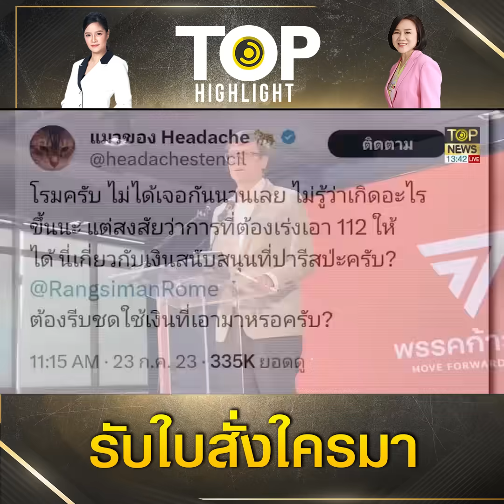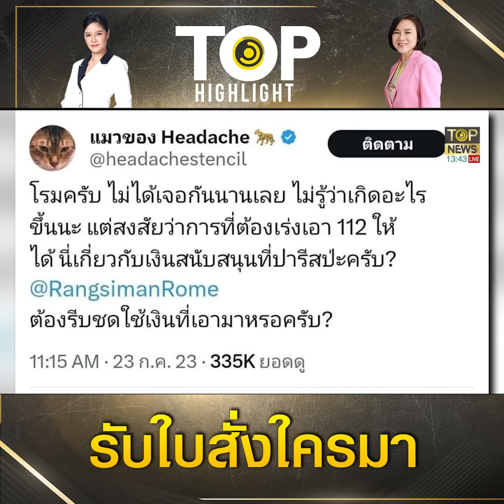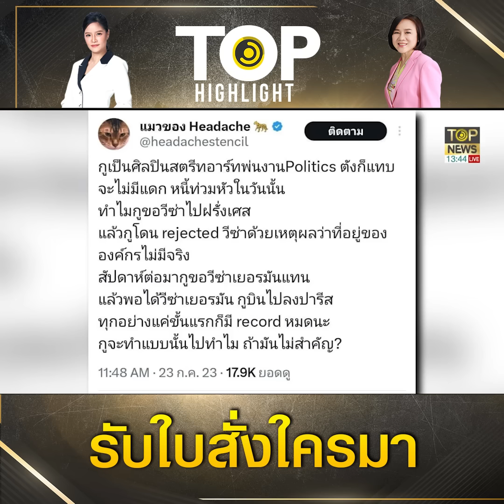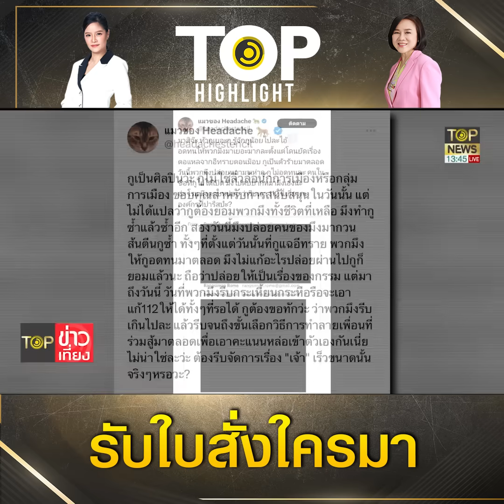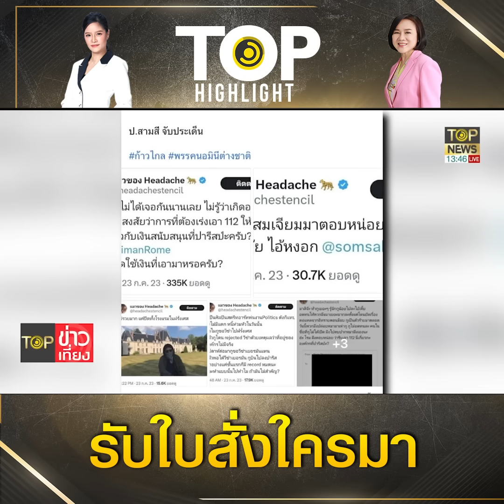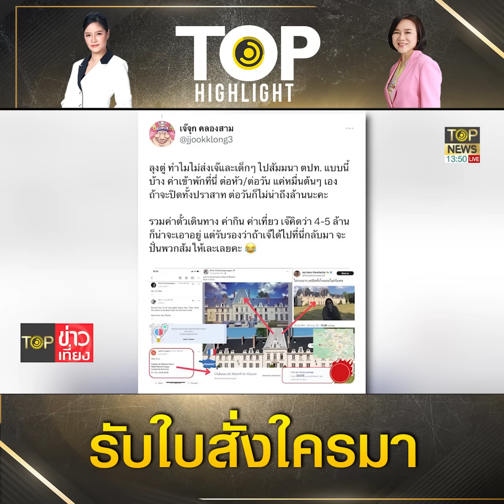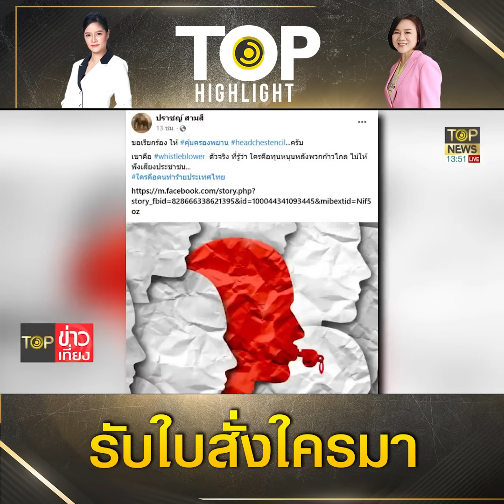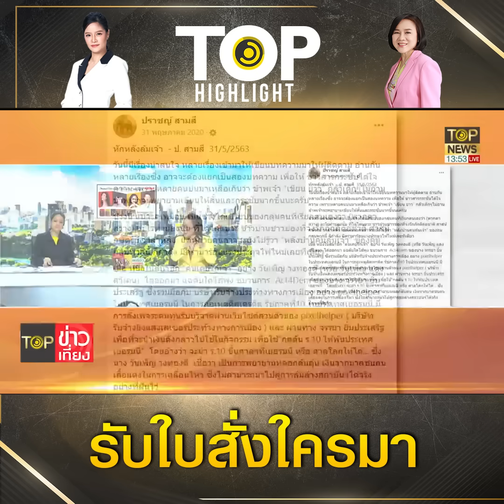จี้ถาม "รังสิมันต์ โรม" ใครสั่งมาแก้ 112 - โยงท่อน้ำเลี้ยงคนลี้ภัยกบดานที่ฝรั่งเศส | TOP HIGHLIGHT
จี้ถาม "โรม" รับใบสั่งใครมาร้อนรนแก้ 112 โยงท่อน้ำเลี้ยงคนลี้ภัยคดีล้มเจ้ากบดานที่ฝรั่งเศส

จากกรณีที่ทวิตเตอร์ “Headache Stencil” ของ นายสมรนนท์ แย้มอุทัย หรือ “แป้ง” ศิลปินกราฟฟิตี้ชื่อดัง แนวร่วมม็อบราษฎร ทวีตข้อความ “กูได้เงินสนับสนุนจากต่างประเทศมาทำงานศิลปะด่าการเมืองด่าระบบประเทศ ไม่ได้ผิดกฏหมายนี่ แต่ ส.ส. กูไม่แน่ใจว่ะ” “โรมครับ ไม่ได้เจอกันนานเลย ไม่รู้ว่าเกิดอะไรขึ้นนะ

แต่สงสัยว่าการที่ต้องเร่งเอา 112 ให้ได้ นี่เกี่ยวกับเงินสนับสนุนที่ปารีสป่ะครับ? @.RangsimanRome ต้องรีบชดใช้เงินที่เอามาหรอครับ?” โรมไม่มาตอบ สมเจียมมาตอบหน่อยดิ ใครจ่ายเงินดูแลที่ปารีส เห้ย ไอ้หงอก ต่อมาในเพจเฟซบุ๊ก “ปราชญ์ สามสี” โพสต์ข้อความระบุว่า “มีคนสารภาพแล้วหนึ่ง…. แล้วไงต่อ …. # รังสิมันโรม # ก้าวไกล # พรรคนอมินีต่างชาติ”

สมศักดิ์ เจียมใช้เงินใคร อยู่ดีกินดีที่ฝรั่งเศส? ดูเหมือนว่า เรื่องการเร่ง เอา112มาเป็นประเด็นของ ฝ่ายนักการเมืองพรรคก้าวไกล จะทำพิษรุนแรงกับ ฝ่ายเดียวกันเองจน ฐานมวลชนที่เคยสนับสนุนกันมาตลอดเริ่มตั้งคำถาม ถึงการ มุ่งน่า ยกเลิกม.112 จนเสียโอกาสเป็นเป็นรัฐบาลอย่างหลีกเลี่ยงไม่ได้ เรื่องนี้ headche stencil (ขอเรียกว่านายซิ่ว) หนึ่งในนักเคลื่อนไหว ทั้งเรื่อง112และต่อต้านการรัฐประหาร ได้ออกมาแฉเรื่องราวไว้ค่อนข้างน่าสนใจ

โดยเฉพาะ สาเหตุที่ ทางฝ่าย ส้มรีบเร่ง เล่นยกเลิก112โดยไม่ดูตาม้าตาเรือ …เพราะ มีใบสั่งจากจาก”คนเบื้องหลัง”ที่สนับสนุนความเป็นอยู่ของพวกที่ลี้ภัยในต่างประเทศเช่น สมศักดิ์ เจียมธีรสกุล ….นาย ปวิน ชัชวาลพงศ์พันธ์ รวมไปถึงพวกผู่ลี้ภัยที่อาศัยอยู่ เยอรมนีและฝรั่งเศส อีกหลายๆคน …. รีบเร่งให้มีการเคลื่อนไหวเพราะ เป็นเรื่องของงบประมาณการเคลื่อนไหวอันเกี่ยวข้องกับปากท้อง ….เพราะหาก สถานการณ์ที่ก้าวไกลยอมวาง ม112…ลงจะส่งผลให้ ปากผู้ลี้ภัยที่ต่อต้านสถาบันฯในต่างประเทศหมดลง…

(ในกรณีที่นายซิ่วออกมาแฉนั้น “คนเบื้องหลัง”นั้น มีแนวโน้มที่ค่อนข้างชัดเจน ว่าเป็นเงินทุนจากกลุ่มทุนระหว่างประเทศที่จ้างเอาไว้ทำงานทำร้ายสถาบันกษัตริย์ของไทย ซึ่งปัจจุบันกำลังเดือดร้อนเพราะ ในหลากหลายประเทศเริ่มรู้เท่าทันและไม่ทำตามความประสงค์ขององค์กรเหล่านี้แล้ว … เรื่องนี้ ดูที่เฮนรี่ คริสทิงเจอร์ ที่ปรึกษาด้านต่างประเทศของสหรัฐฯ โดดไปคุยกับ กลาโหมจีนแผ่นดินใหญ่ ก็พอจะเห็นทิศทาง )

หลายคนอาจจะตั้งคำถามว่าสิ่งที่นายซิ่วถามถึงนั้น เป็นจริงหรือ? และพยายามตั้งแง่โจมตีว่า นายซิ่วไม่มีทางรู้จักปวิน หรือเครือข่ายต่างประเทศได้…ซึ่งเรื่องนี้ นายซิ่วก็พอพยายาม อธิบาย ไว้ในทวิตเตอร์ส่วนตัว….ถึงความเป็นจริงที่เขาเคยพบเจอ

อนึ่งคือ .. ในทัศนะของ ข้าพเจ้า ….สิ่งที่ นายซิ่วพูด ค่อนข้างน่าเชื่อถือ เพราะ ปูมหลัง นายซิ่ว เป็นนักเคลื่อนไหวสายบันเทิงที่เคยเป็นตัวตึงในม็อบสามนิ้ว ที่เคยได้รับการยอมรับ จากแกนนำทั้งในพื้นที่ และในต่างประเทศ จนกระทั่งเคย จิบชา ที่ Château de mareil-le-guyon สุดหรูร่วมกับขบวนการระดับอินเตอร์! ทั้ง เครือข่ายผู้ลี้ภัยในต่างประเทศ ทั้งปวิน สมศักดิ์ หรือแม้แต่ คนใน เครือข่ายกลุ่ม จรรยา ยิ้มประเสริฐ และอาจารย์ชาวต่างชาติ ที่เคยเคลื่อนไหวร่วมกัน จนกระทั่ง นายซิ่วขัดแย้งกับขบวนการ ม็อบสามนิ้ว(ช่วงทราย บุ้ง รุ้ง และเพนกวิ้นเป็นแกนนำ) ในปม **อมตังม็อบ** นายซิ่วจึงเริ่มวางมือ…. ถอยห่างลง

จนกระทั่งล่าสุดนายซิ่ว ปรากฎตัวแล้วตั้งคำถามถึง โรม สมศักดิ์ เครือข่ายกลุ่มที่หลบหนี้ไปต่างประเทศปม 112ว่าจะรีบเร่งไปเพราะอะไร โดยชี้ว่า เครื่อข่ายฝ่ายล้มล้างสถาบันที่ลี้ภัยต่างประเทศกำลังห่วงกระแส ที่ก้าวไกลขึ้นเป็นนายกโดยทิ้งการยกเลิกมาตรา112 ไปจะทำให้ ปากท้องขบวนการ ต่อต้านสถาบันฯ ราว20กว่าชีวิตอาจต้องสูญเสีย งบนอก ที่เลี้ยงปากท้องเวลานี้นั้นเอง
นายซิ่วทิ้งท้ายว่า อาจจะตามหาความจริงให้ ถามผู้ลี้ภัย ชื่อ นพพร…. ป.สามสี จับประเด็น # ก้าวไกล # พรรคนอมินีต่างชาติ